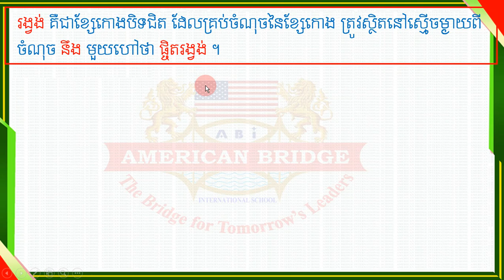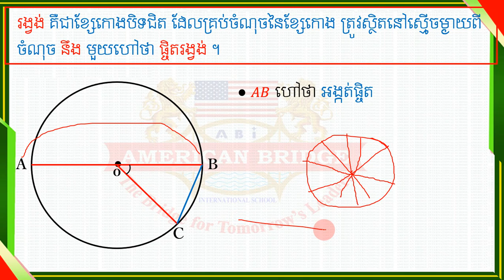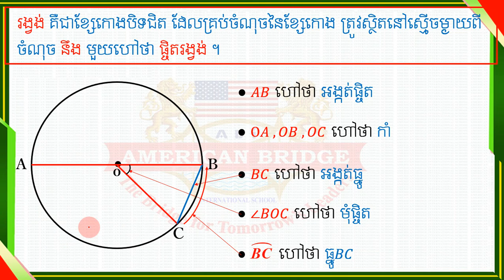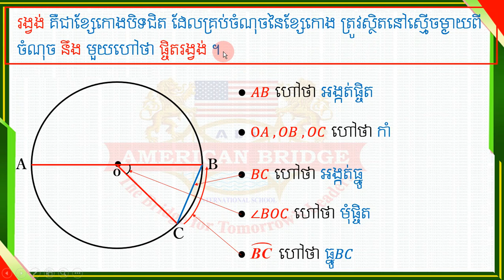ABi.គណិតវិទ្យាថ្នាក់ទី៨ មេរៀនទី១៥ រង្វង់ ១.សញ្ញាណរង្វង់ (01)